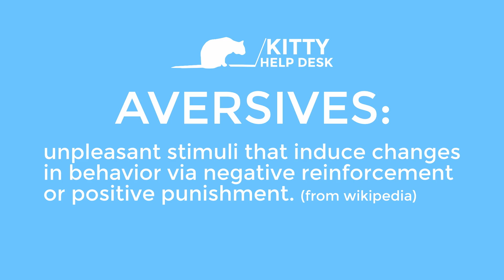Cats and Catnip - Just for Fun or Serious Business?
Today, I'm discussing catnip and how you can use it to enrich your cat's life.

I'm Tom Kirby, UW-AAB, and I'm a certified animal behavior consultant who specializes in cats. At Kitty Help Desk, I offer science-based, zero-stress, feline care advice for everyone.

Video content by Tom Kirby, UW-AAB
Original music by Tom Kirby
Modeling by Miss Lucy & Miss Mina

Please comment responsibly.